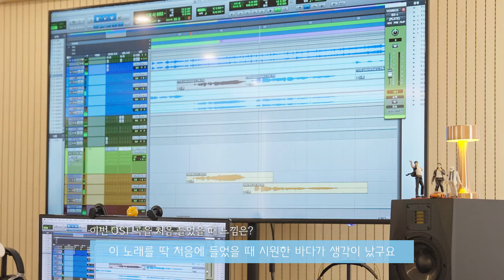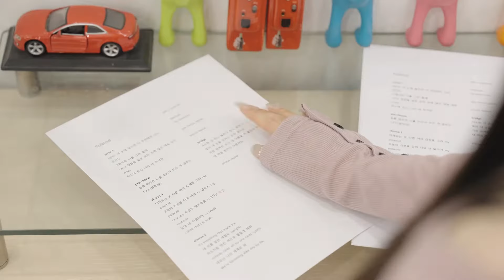[ENG/INDO] tripleS Love Wave OST 'Polaroid' Interview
Content: tripleS members Nakyoung, Mayu, Shion, and Chaewon get interviewed about their experiences recording Polaroid and behind-the-scenes

If you would like to help us sub tripleS lives, apply using the link below or in the channel description!